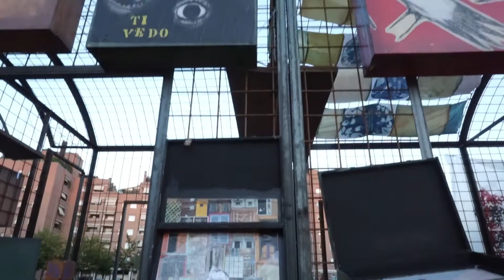ll Treno del Ricomincio - inaugurazione 25.07.2020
Il 25 luglio 2020, presso il Giardino Europa Unita, nei suoi oltre trenta metri e con le sue centinaia di valigie realizzate in tutta la città, il Treno del Ricomincio viene completato in un rituale collettivo di ripartenza, come una comunità di destino.

Il Treno del Ricomincio è un’installazione comunitaria di oltre trenta metri realizzata dai Cantieri Meticci insieme a centinaia di cittadini, che vivrà per tutta l’estate come scenografia per spettacoli, spazio espositivo, bottega artigiana, luogo di laboratori.

La costruzione del Treno del Ricomincio è realizzata con il finanziamento del progetto UIA01-047 SALUS W SPACE.